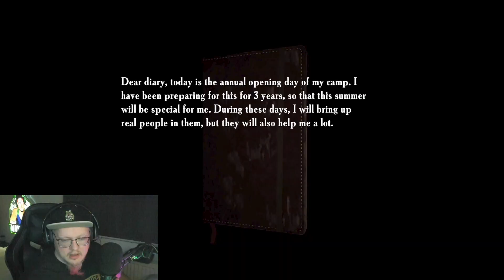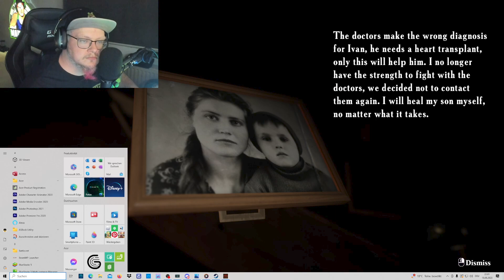ES WIRD NUR NOCH SCHLIMMER!| Summer of '58 | Deutsch | Gameplay